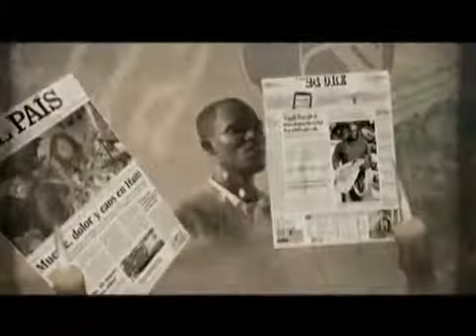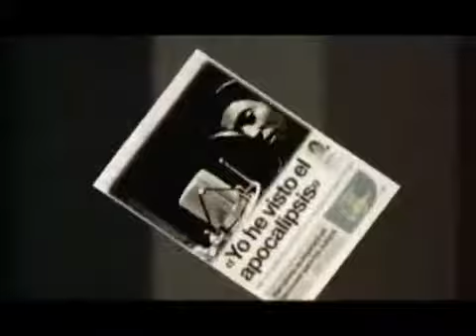Juntos por Haiti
Hay que reflexionar!
Unidos todos por Haiti!
RAP [Hip-Hop Conciencia!]